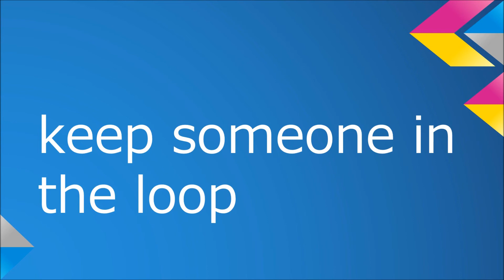【通訳訓練法】 クイック・レスポンス パート10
英語を上達させるためには、英語を口に出さなきゃ始まりません。

クイック・レスポンスは通訳者が使っている訓練法の１つで、
単語の訳を瞬時に口に出す練習法です。当たり前ですが、通訳者はたくさん語彙をもっていなければならず、かつ、それを知っているレベルではなく、いつでも使えるようにしておかなければいけないので、クイック・レスポンスで練習をします。

この訓練法で瞬発力と記憶力を鍛えます。

「知っている」だけの単語をすぐに口に出せる「使える」単語にする訓練法です。とりあえず試しに挑戦してみてください。